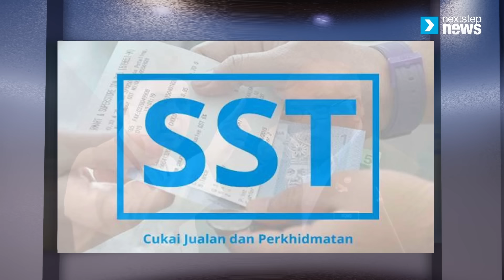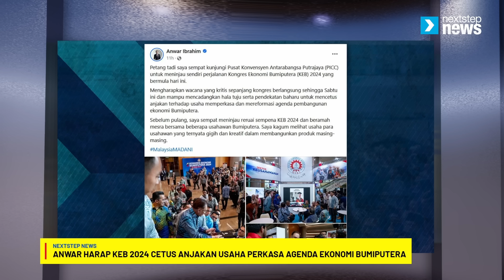PANAS! Kenapa diam 'maha kaya' disiasat? | Jangan jadi pembangkang | Kadar SST 8% berkuatkuasa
Antara menarik hari ini:

1. Anwar: Aneh, pembangkang membisu SPRM siasat 'maha kaya'
2. Anwar harap KEB 2024 cetus anjakan usaha perkasa agenda ekonomi bumiputera
3. Kadar SST 8% berkuatkuasa hari ini
4. Tiong balas Akmal: Jangan jadi seperti pembangkang atau kumpulan ekstremis
5. MP PKR cadang kerajaan apungkan harga beras
6. Budaya Ali Baba punca bumiputera ketinggalan